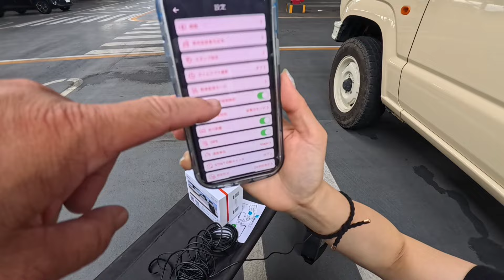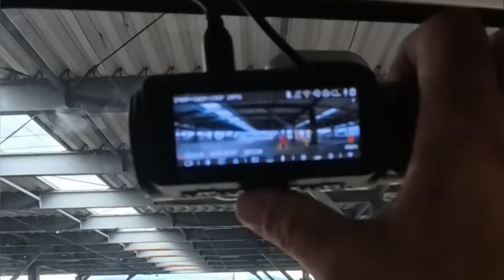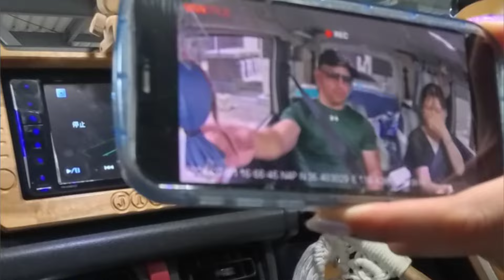360度で安心！ジムニー女子がDIY取り付け ★業界最強イメージセンサー搭載 4K超精細画質 3カメラ同時録画 ドライブレコーダー VANTRUE N4 Pro HDR対応 夜間鮮明 GPS搭載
ジムニー女子が愛車にドライブレコーダーをDIY取り付け！

７月11日～17日 Amazon プライムデー 年一度のビッグセール
10%OFF割引コード: FFZ6WKKX

キャンペーン内容：N4 Pro ドライブレコーダーをカートに入れて、コードにFFZ6WKKXを入力して、10%の割引を受けることができます。